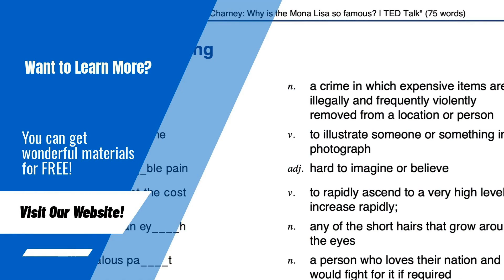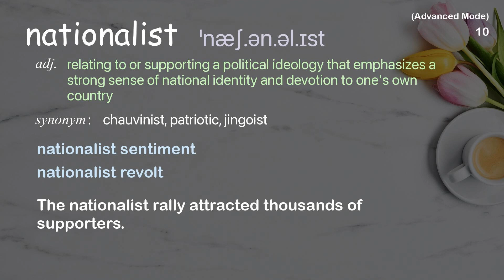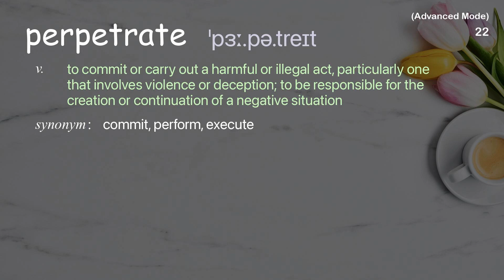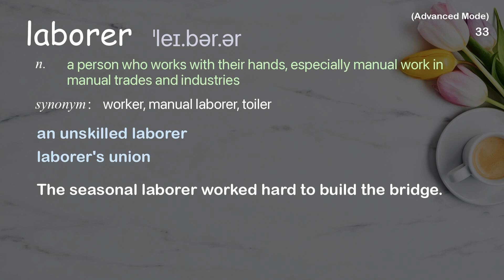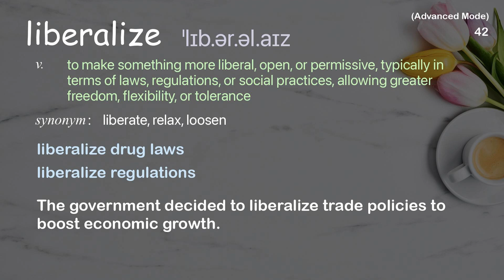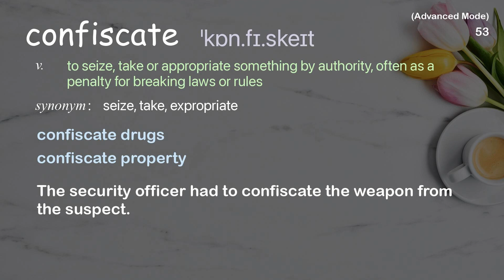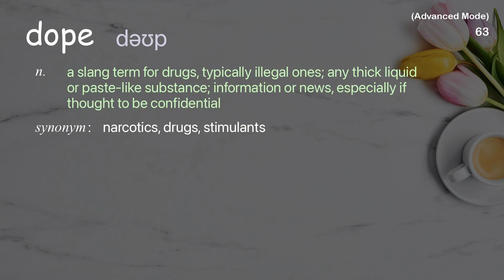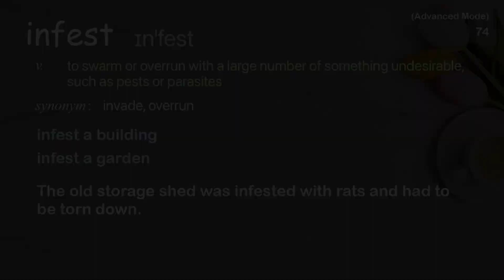74 Advanced Academic Words Ref from "The real story of McMafia -- how global crime [...], TED"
■PLEASE NOTE

■Reference Source
Misha Glenny: The real story of McMafia -- how global crime networks work | TED Talk